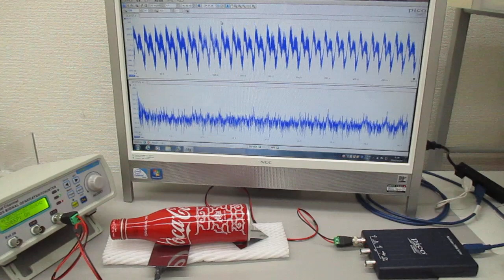超音波実験（アルミ製コカコーラ容器)